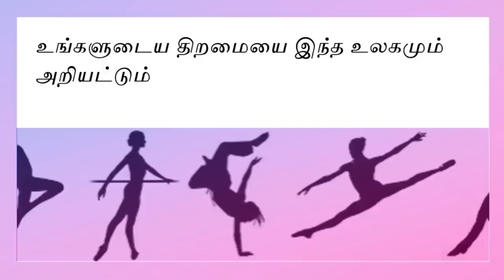தம்பி ஒன்னு சாப்பிடு இல்லைன்னா தூங்கு மரண காமெடி சிரிக்காம பாருங்க! Tamizh Thagaval